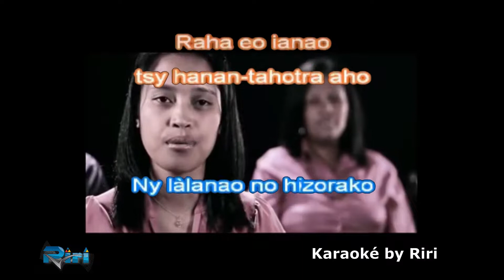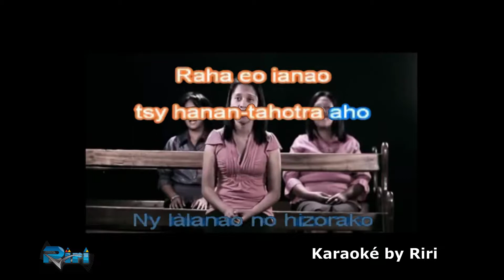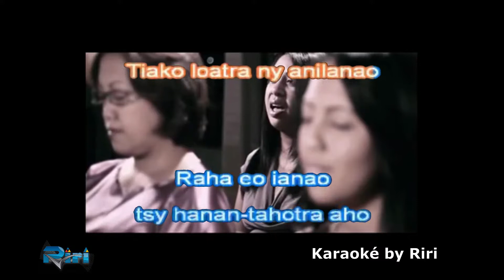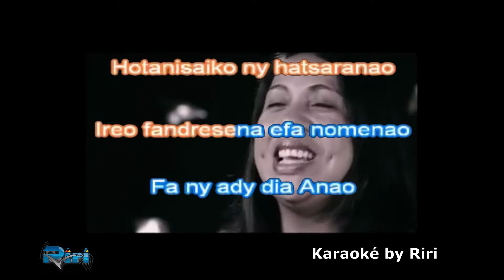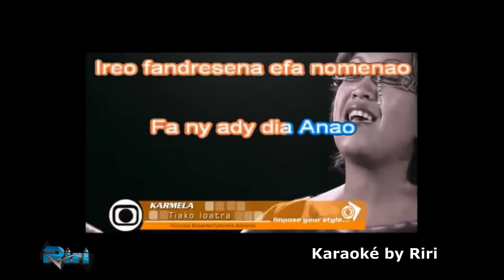Tiako loatra Karmela karaoké by Riri YOUTUBE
Tiako loatra Karmela karaoké by Rir